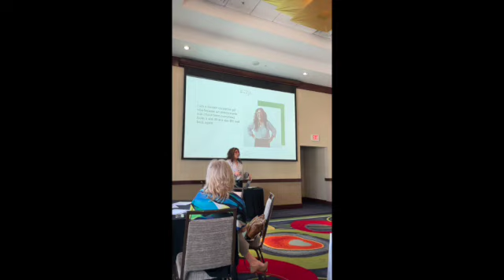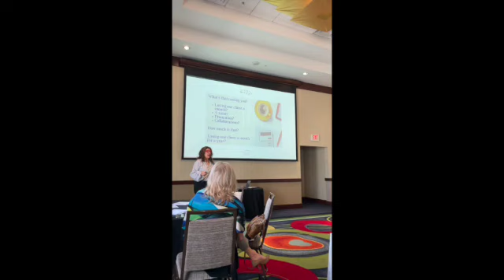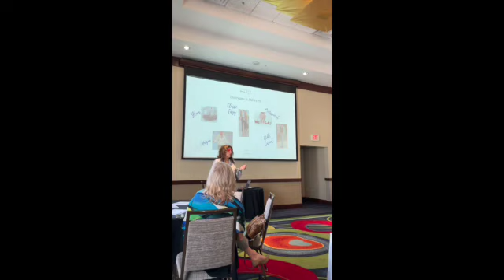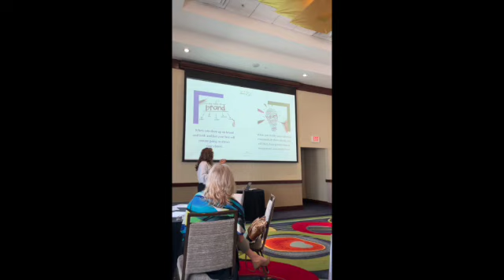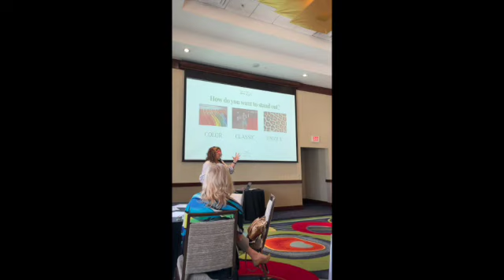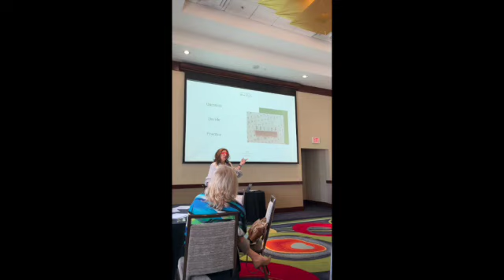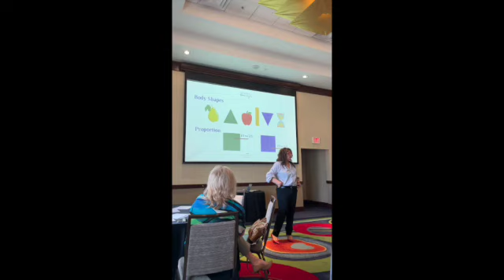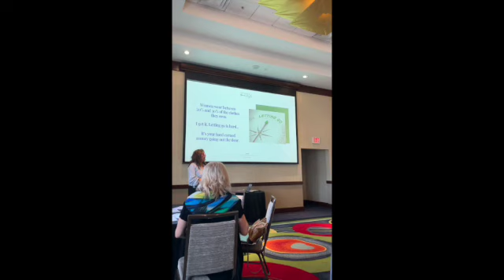The Power of Style Presentation March 2023 SD 480p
The Power of Style: Three Secrets to Dress for Success, Get More Clients & Be Unforgettable & In Demand